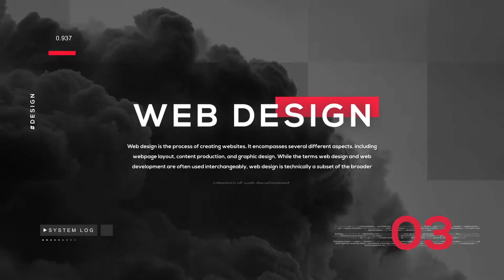Modern Slideshow | After Effects Openers - Envato elements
business,clean,colorful,corporate,dynamic,event,glitch,intro,opener,presentation,promo,slideshow,transitions,typography,youtube